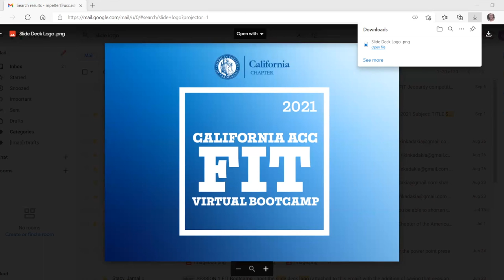Dr. Herr Q & A